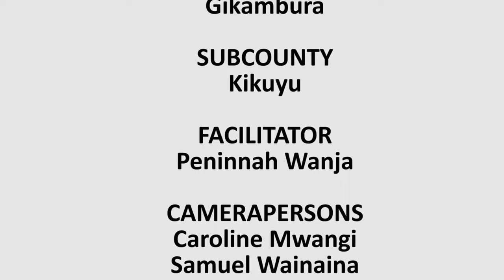Kenya-Kiambu-Chicks Brooding Kiambu